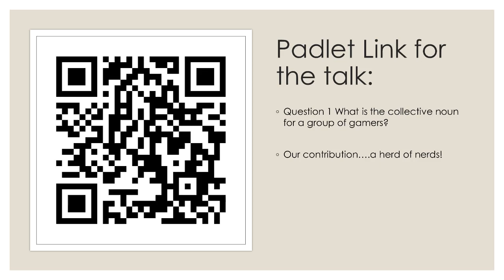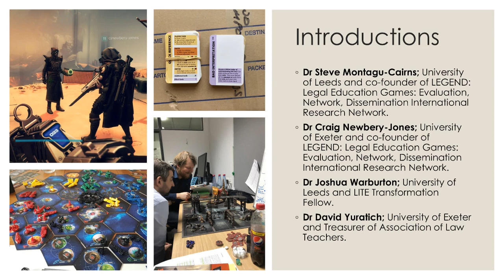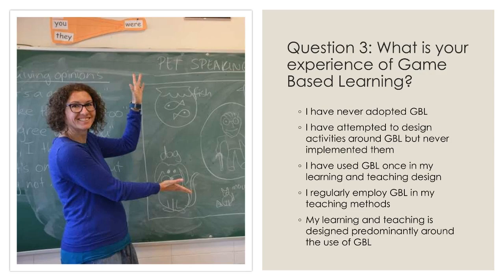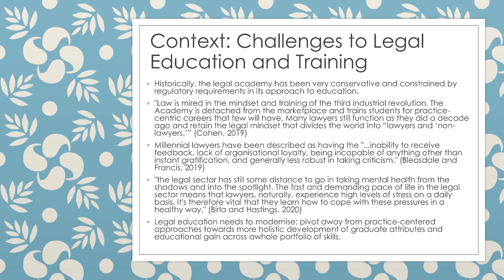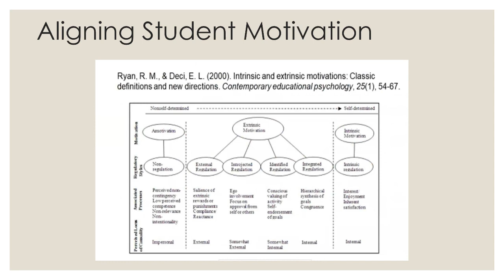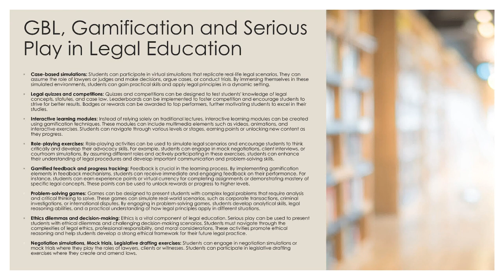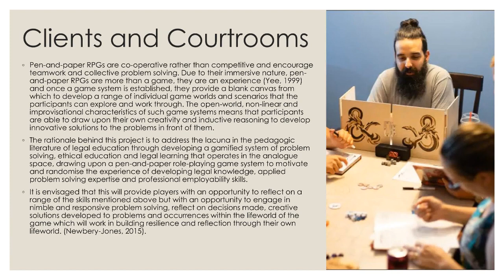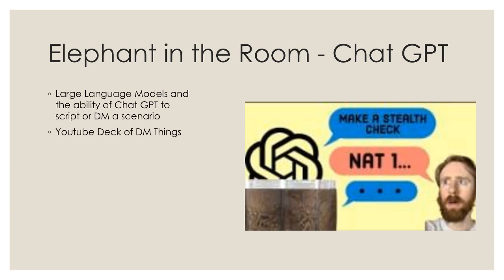Clients and Courtrooms: The Gamification of Legal Problem Solving in a TTRPG Litiverse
Delivered at the 1st dungeonsanddragons in highereducation event on 5th June 2023

Clients and Courtrooms: The Gamification of Legal Problems Solving in a TTRGP Litiverse by Dr Craig Newbery-Jones, Dr Steven Montagu-Cairns & Dr Joshua Warburton

In the last decade, there has been reinvigorated academic enquiry into the place of game-based learning and gamification in legal education and the role of serious games in legal curricula (see Ferguson 2016, Jacques 2018, Kathrani et al 2018). However, this has largely been focused on the
development of online or digital tools to design and implement new experiential learning experiences. There has been a particular focus in online learning environments (Newbery-Jones 2015) and exploiting VR platforms (Bouki et al 2014). This trend in increased exploitation of
gamification has also been reflected in pedagogy more generally (see Caponetto et al 2014). As can be expected, there is much more variety in the modalities of gamification and game-based learning in more general pedagogy, with an even balance of face-to-face and online learning reflected in the literature (Caponetto et al 2014). The rationale behind this project is to address the lacuna in the pedagogic literature of legal education developing a gamified system of problem solving, ethical education and legal learning that operates in the analogue space, drawing upon a pen-and-paper
role-playing game system to motivate and randomise the experience of developing legal knowledge, applied problem solving expertise and professional employability skills. The aim of this project is to consider the viability of pen-and-paper RPGs as a tool for legal education. In order to achieve this aim, this project has a number of objectives. The principal research objective is to design, develop, construct and appraise a tabletop, pen-and-paper RPG to be used in the context of legal education. A secondary objective is to position this in the pedagogic literature and literature of legal education. Finally, this project will measure engagement and collect feedback from student participants in order to consider the viability of RPGs as an effective tool for legal education and skills development. While this project would act as a pilot, it is envisaged that the project will provide a base game system for use in a range of specific legal subjects and even across a range of different subjects, both domestically and internationally